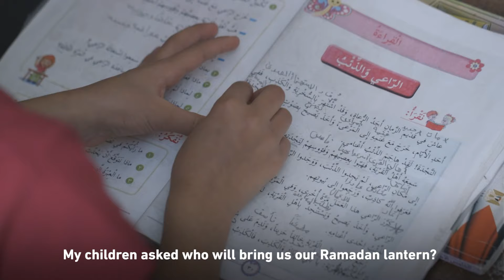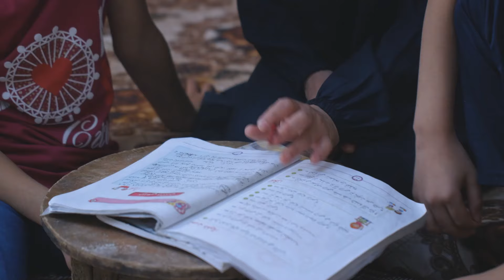Change an orphan's life this Ramadan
Everyday, thousands of children are orphaned. They face the world alone, scared and without the basics they need to survive.

Orphaned children need protection, they need nourishment and they need access to basic needs. They need change today and change starts with us.

This Ramadan, sponsor an orphan with Human Appeal Ireland and increase your blessings.